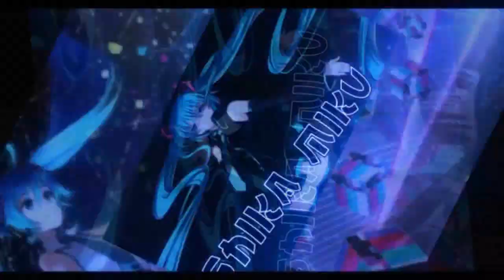LATAM Speed Pass S12 【Garena Speed Drifters LATAM】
3 permanent A cars in one video :v
2 from Shard Exchange and the other one from Speed Pass Season 12.
but I'm only using the speed pass car Tide.

Special thanks to Zeta for buying the speed pass for me.😊

(Shoutouts) Thank you for joining my membership:
Dzack Gaming
Songs:
So Lit
Diviners - Tropic Love [NCS Instrumental]
Lost Sky - Where We Started [NCS Instrumental]
Educated Man